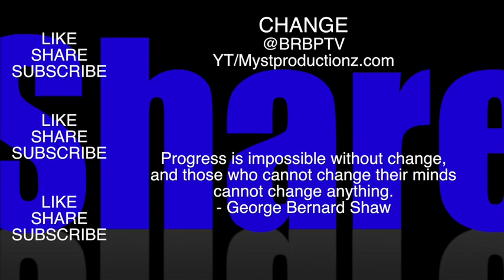LENNOX LINTON PERFORMS LIVE @ CHANGE CONCERT 2014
Just a few days before election, we have seen and heard of a lot of things that sets the bar very high for the elections 2014 for the change in 2015 and beyond for the next five years. Here at the UWP Team Dominica, we notice the skills and abilities who seek change and also those of the leader of the United Workers Party Lennox Linton as he performs live on stage. Alongside King Dice the Time for Change King of the calypso arena and the same ronald charles.